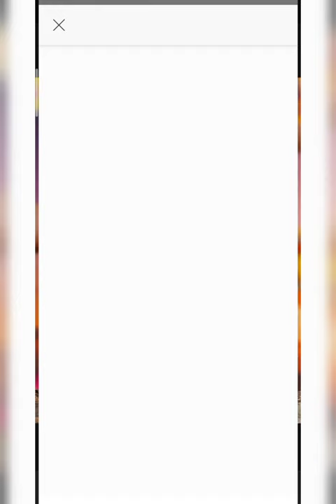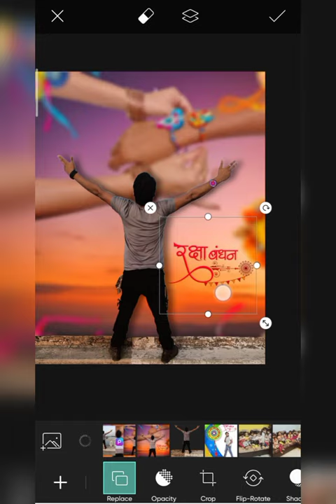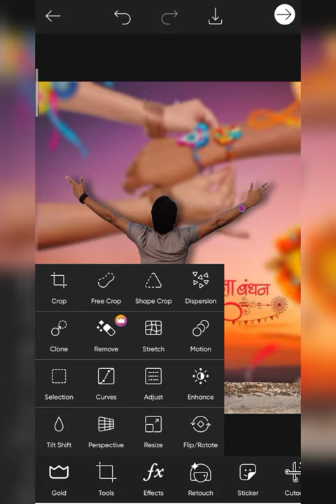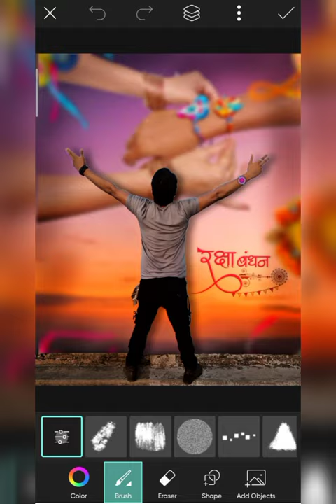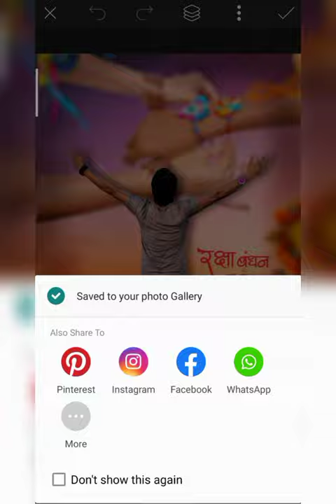SKmodal555 - Raksha Bandhan photo editing tutorial PicsArt - Raksha Bandhan Concept Photo Editing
1 important baat agar aapko video pasand aaye To video ko like kar do channel ko subscribe kar do aur video ko share kar do milte Hain next video me take care...